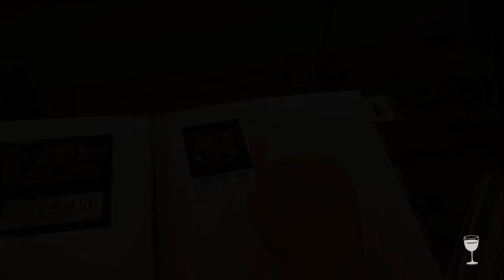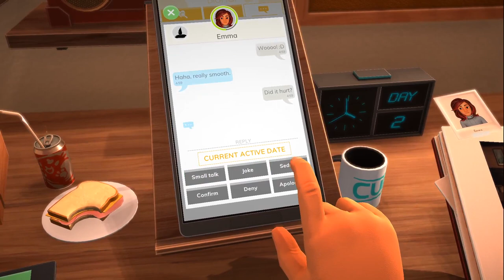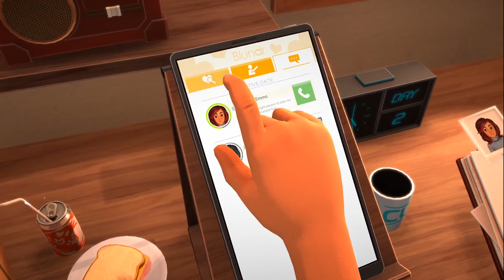Being The Perfect Date! | Table Manners | Funny Moments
Aren't I just a smooth talker haha doubt but hey we were half asleep when we played this hope you guys enjoy!